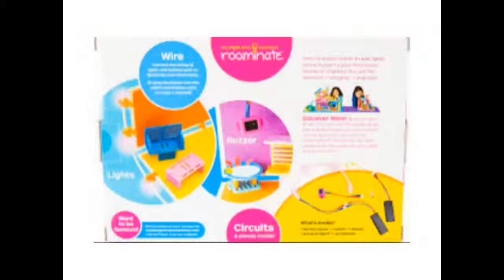In My Class News : Roominate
Roominate lets the girls build the world they want to play in

يسمح للبنات ببناء العالم الذي يرغبن اللعب فيه